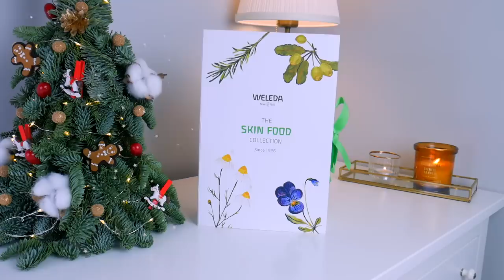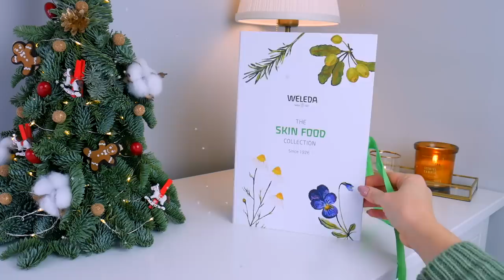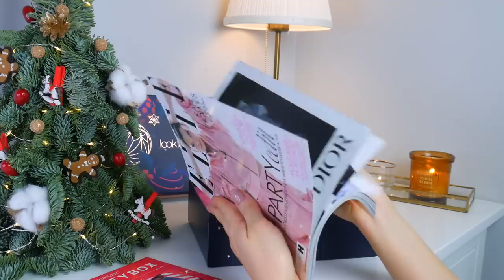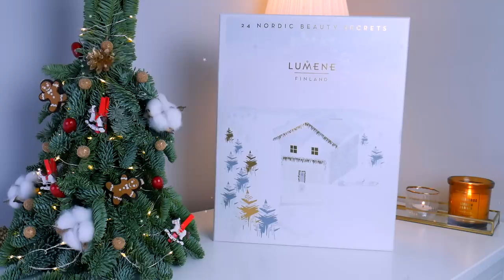ПОКУПКИ ПОДАРКОВ ДЛЯ БЛИЗКИХ, СЕКСУАЛЬНЫЙ АРОМАТ, АДВЕНТ КАЛЕНДАРЬ, НАБОРЫ. ЧТО ПОДАРИТЬ СЕБЕ?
Также советую присмотреться к этим наборам и продуктам:

❄️ Тоник с салицилой кислотой длай чистый пор и от прыщей Paula's Choice Skin Perfecting 2% BHA Liquid Exfoliant
❄️ Лучший тон на каждый день для сухой кожи Shiseido Synchro Skin Glow (на мне он в видео)

УСЛОВИЯ УЧАСТИЯ В КОНКУРСЕ:

4. Написать один, любой комментарий
4. Конкурс продлится с 12.12 до 20.12 включительно
5. ПОБЕДИТЕЛЬ: Марьяна Гечко: "Спасибо за Ваши обзоры и советы ☺️", ПОЗДРАВЛЯЮ И ОЧЕНь ПРОШУ СВЯЗАТьСЯ СО МНОЙ.

Видео создано про поддержке lookfantastic. Подборка средств и мнение о них исключительно моё.

xoxo
Osia